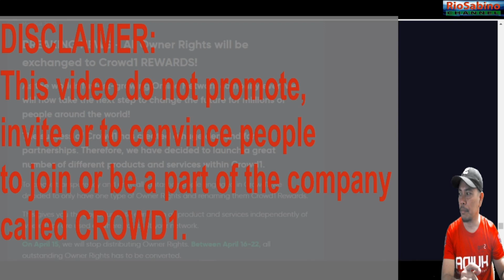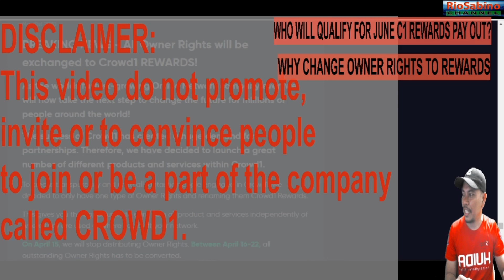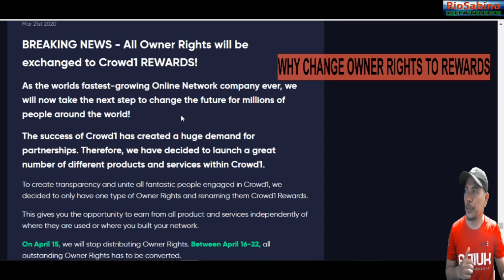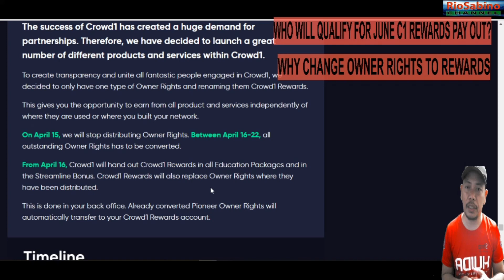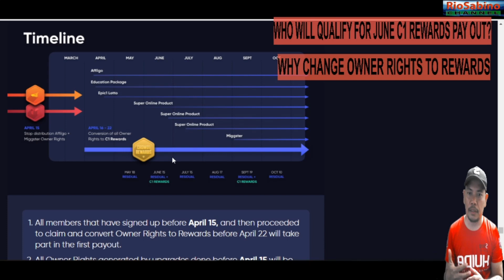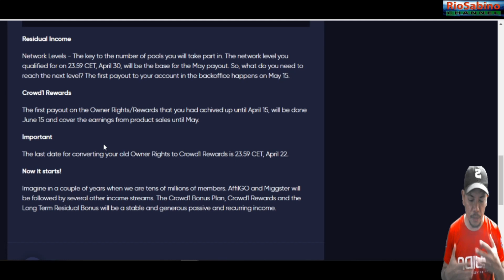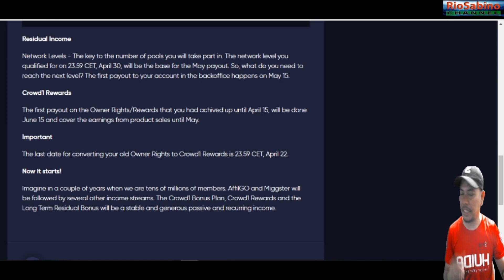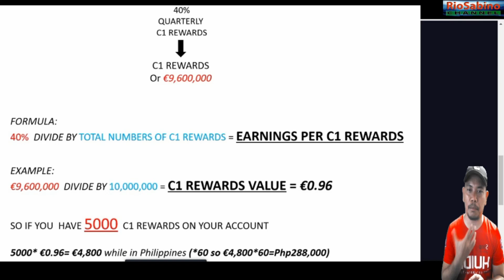JUNE 15 2020 C1 REWARDS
JUNE 15, 2020 is the first quarterly pay out of crowd1. in this video summarizes who will qualify for the first Quarterly C1 Rewards.